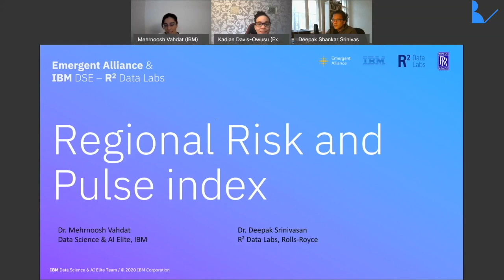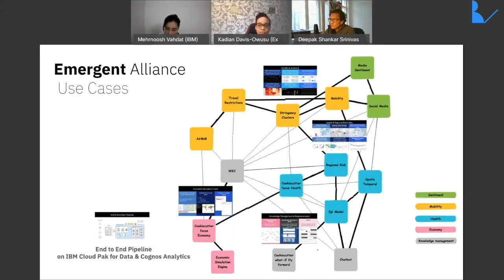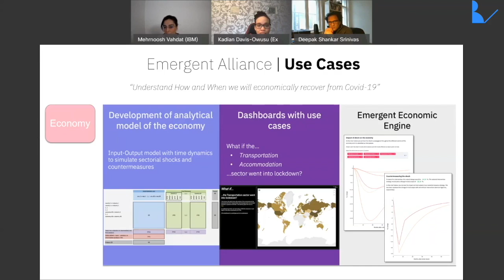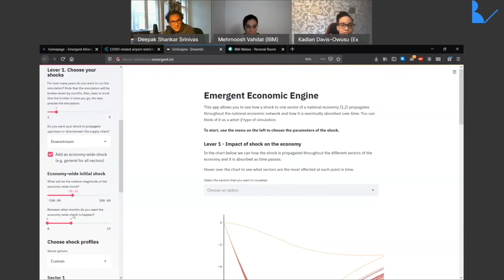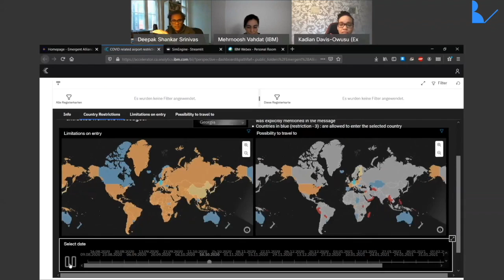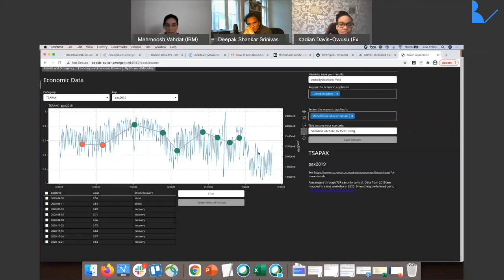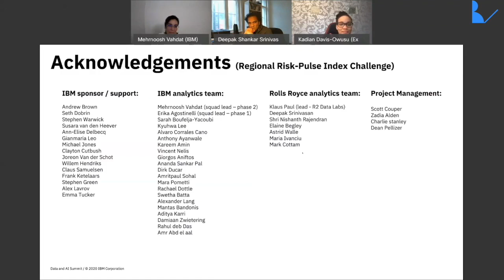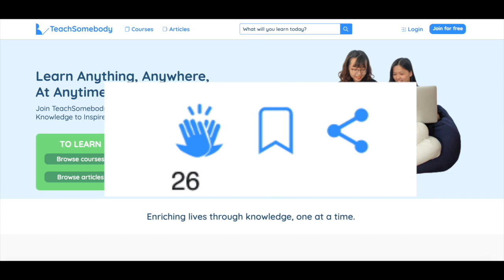Shaping the New Normal with Emergent Alliance | ExpertsConnect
In this episode of ExpertsConnect, Dr. Mehrnoosh Vahdat from IBM Data Science & AI Elite and Dr. Deepak Srinivasan from Rolls-Royce R² Data Labs provide an overview of the Regional Risk-Pulse Index: forecasting and simulation project as part of the Emergent Alliance. They show you a set of tools and dashboards that are launched for experts and the public and explain how they worked together to analyze a broad set of health, economic, and behavioural data to provide new insights and practical applications for the global Covid-19 response.

LOVE THIS VIDEO and CHANNEL? HERE ARE YOUR NEXT STEPS!

4) JOIN A FREE COMMUNITY of passionate learners and top-quality contributors in a variety of domains:

5) LET’S CONNECT!